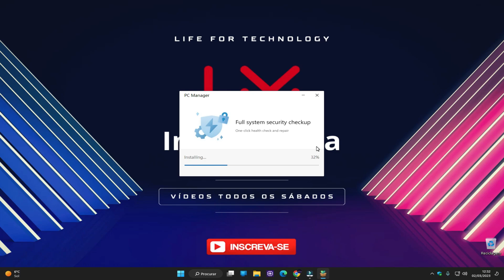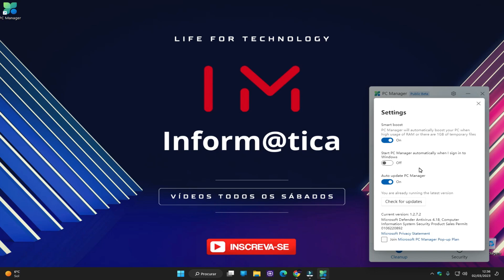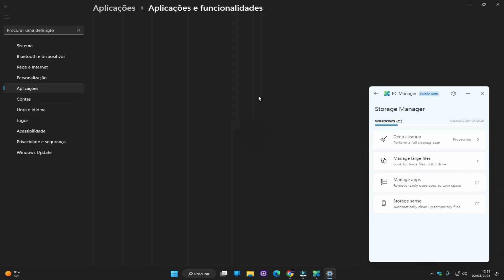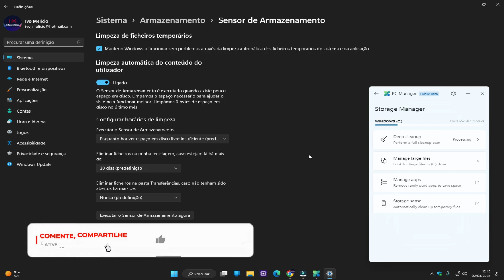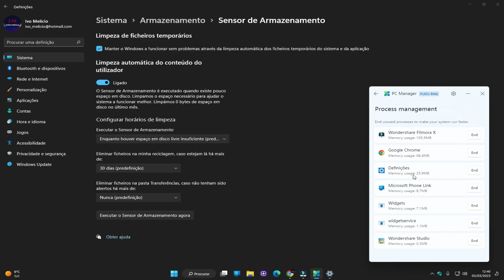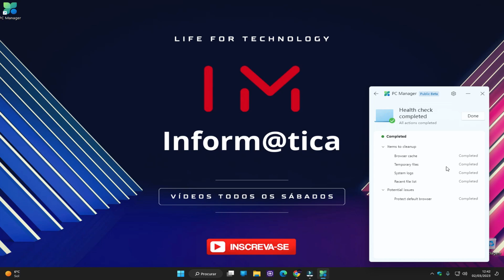🔥🚀COMO OTIMIZAR PC COM A NOVA FERRAMENTA DA MICROSOFT - PC MANAGER!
⏬ Precisa de equipamentos eletrônicos? Compre aos melhores preços

Olá Pessoal!
No vídeo de hoje trago uma nova ferramenta da Microsoft que irá ajudar a otimizar o seu PC, seja com o Windows 10 ou Windows 11. São configurações simples que irá aumentar o desempenho do seu PC no uso normal como também nos jogos. Isto irá aumentar o FPS nos jogos dando muito mais desempenho, por isso não perca tempo e instala a nova ferramenta da Microsoft, PC Manager.